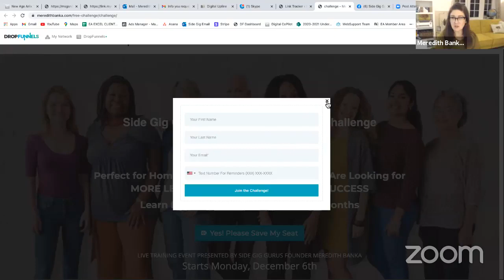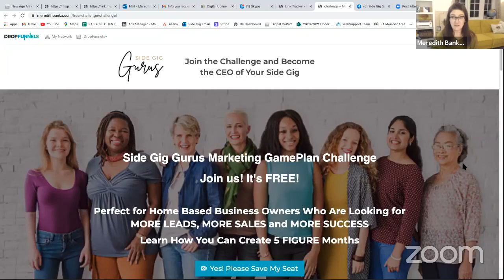S1E22. Holiday Promotions- What You Need to Know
In this week's episode, you will learn my best tips and tricks for Holiday Promotions!

It's that time of year - where clients and customers are looking for great gift ideas and a few things for themselves as well.

As a small business, it can feel like you get lost in a sea of Target and Amazon ads and flyers... and you might be thinking it's not worth doing any promos at all...

Don't fear! You can find success this holiday season. It starts with an idea and an action plan.